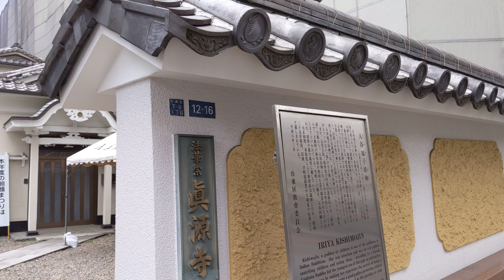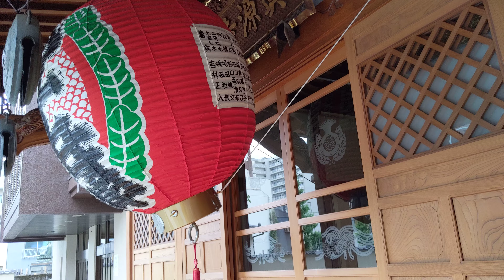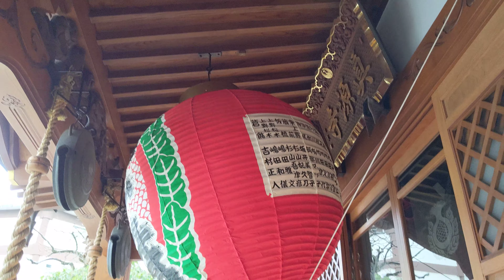入谷鬼子母神01